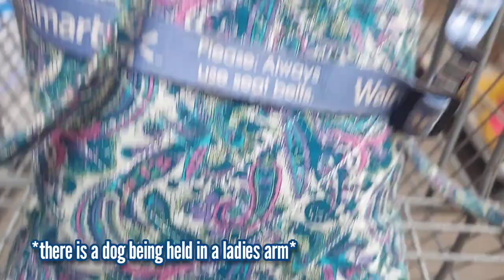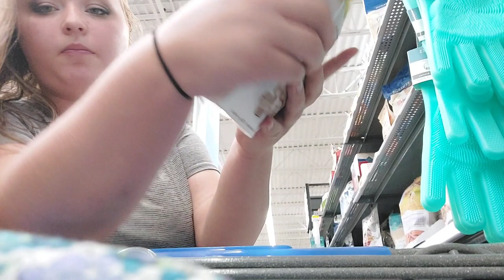Another fake service dog in a shopping cart at Walmart..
Of course, more people passing off their untrained pets as service animals..

Emotional support, therapy, comfort, or companion animals are not considered service animals under the ADA. These terms are used to describe animals that provide comfort just by being with a person. Because they have no been trained to perform a specific job or task, they do not qualify as service animals under the ADA.

Generally, the animal must stay on the floor, or the person must carry the animal. Service animals should not be placed in shopping carts.

Misrepresenting an animal as a service animal jeopardizes the independence and safety of people with disabilities. It also puts highly trained, expensive, and necessary service animals at risk of injury or death. Every time someone misrepresents their animal as a service animal, it erodes the rights and public perception of people with disabilities as well as legitimate service animals.

●Music●

●About Us●

Peanut (Retired Service Dog):
Pomeranian Samoyed mix

Hazel (Current Service Dog):
31.6% American Pitbull Terrier
14.6% Cocker Spaniel
14.2% American Bulldog
11.1% Rottweiler
8.5% Labrador Retriever
7.2% German Shepherd
4.6% Bulldog
8.2% Supermutt (English Toy Spaniel & Cavalier King Charles Spaniel)

Fiona: German Shepherd Blue Heeler mix

Sassy: Ragdoll Tabby

Kat Johnson (katjohnsonofficial)
21 Years Old
(Birthday 12-11-01/December 11th 2001)

*Legal Information*

ADA.gov Q27. What does under control mean?  Do service animals have to be on a leash?
A. The service animal must be harnessed, leashed, or tethered while in public places UNLESS these devices interfere with the service animal's work or the person's disability prevents use of these devices. In that case, the person must use voice, signal, or other effective means to maintain control of the animal.

Subd. 2. Prohibited conduct. A person may not, directly or indirectly through statements or conduct, intentionally misrepresent an animal in that person's possession as a service animal in any place of public accommodation to obtain any rights or privileges available to a person who qualifies for a service animal under state or federal law knowing that the person is not entitled to those rights or privileges.

Service animals do not have to wear a vest or patch or special harness identifying them as service animal.

Q22. Can service animals be any breed of dog?

A. Yes.  The ADA does not restrict the type of dog breeds that can be service animals.